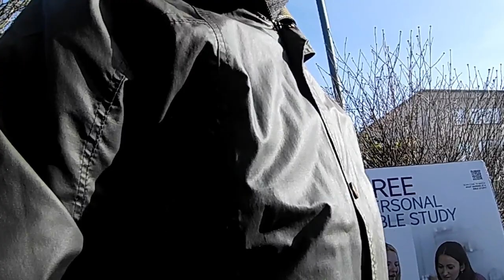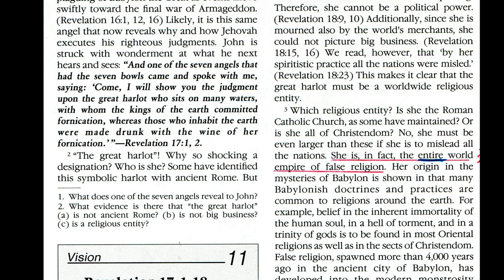Plymouth Jehovah's Witness Carts 240: Run run run away you cowardly JWs!